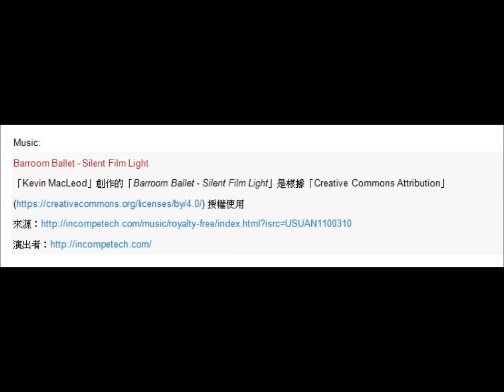【大倫氣球】氣球-心心花束 DIY - Heart Flower Bouquet (Tailloon Balloons Co., Ltd)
大倫氣球工業股份有限公司 Tailloon Balloons Co., Ltd